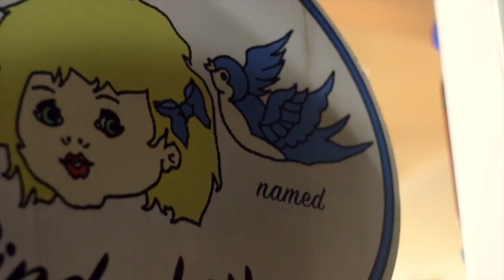Steven King - Haircut | Sofar Columbus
Steven King performing "Haircut" at Sofar Columbus on March 26th, 2017

Artist: Steven King

Filmed by: Tiera D. Photo & LooseFilms

Edited by: Tiera D. Photo

Audio by: Tony Rice & Bob Prenger

Thanks to Cinda Lou Shop for hosting